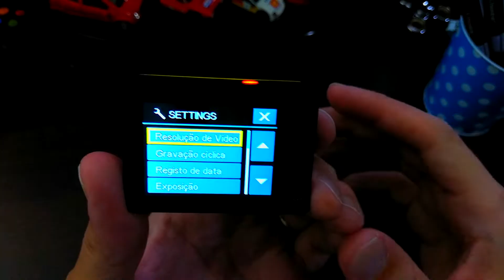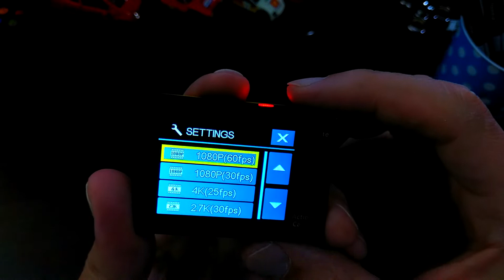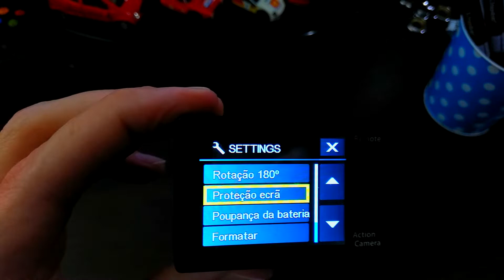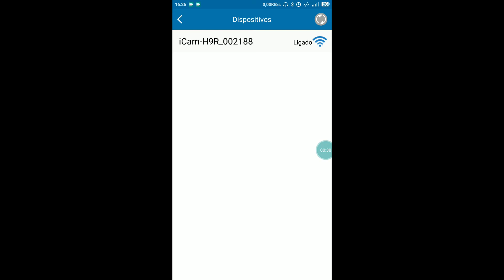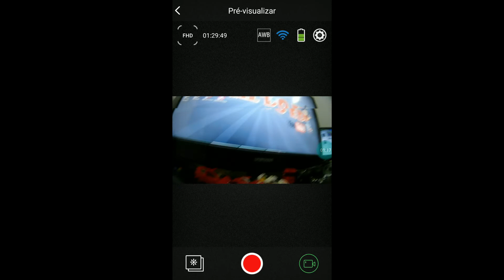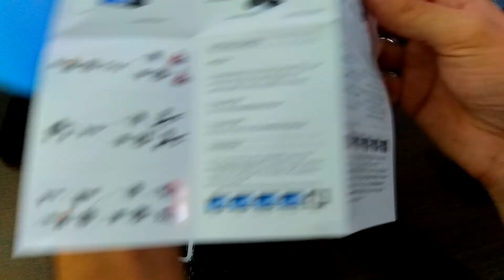GoPro baratinha??Eken H9R 4K - Review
Action cam Eken H9r 4K, a camera ideal para quem nao quer gastar muito e ter videos com qualidade.

Obs: O YouTube acabou não habilitando a qualidade de 60fps no vídeo, não mostrando a real qualidade dos vídeos deixados no final.

--Aprenda criar sua Intro.

--Aprenda a editar seus vídeos.